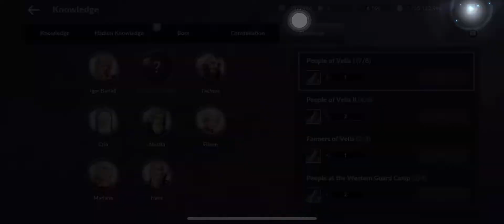Black Desert Mobile - Kamasylvia Quest 32k CP